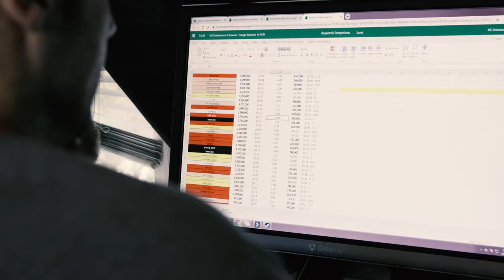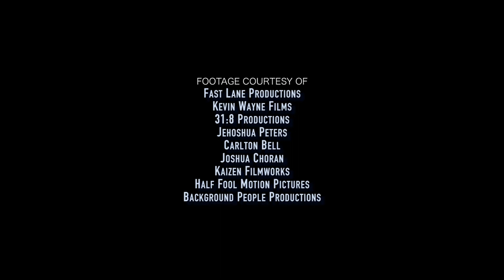Jason O’Brien: Director of Photography Reel (2021)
Collection of my film and videography work spanning 2012 to 2021, which has ranged from short and feature length films, documentaries, music videos, web and television series, wedding videography, trailers, and more

My images have only been as good as the people in front of my camera, and the teams of people surrounding me who have helped make them happen. To all of them, I am so deeply grateful.

Based out of Birmingham, Alabama but film all over the country

* Shooting on the Canon C300 Mark II Camera
* Shoulder mount with Zacuto rigging and HD Grattical
* PROAIM 22ft Octagonal Telescopic Jib Arm Crane with Heavy Duty Stand (HD-STD), Spin 3 Axis Dutch Roll Pan & Tilt Head & D-33 Camera Dolly
* Wireless Teradek for real time video monitoring while shooting
* Have a wide array of professional lighting in house which covers the needs of most clients
* Sennheiser Ultimate Shotgun Microphone Kit Boom Mic
* Multiple High Quality Sony Lavalier Mics & Receivers

Latest Version: January 2021